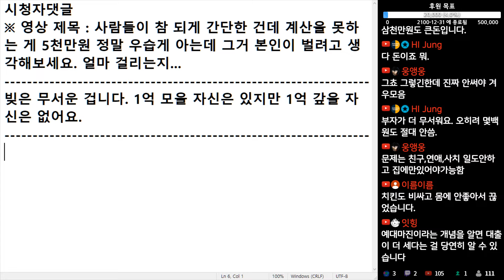(※시청자댓글) 빚은 무서운 겁니다. 1억 모을 자신은 있지만 1억 갚을 자신은 없어요.